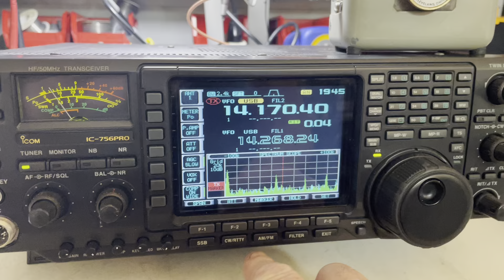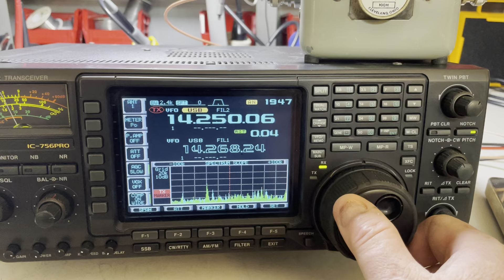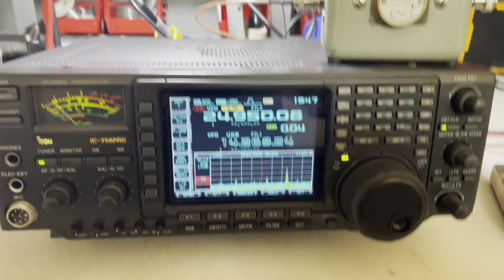Icom IC 756Pro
Demonstration of the Icom IC-756Pro - see actual ad for full details